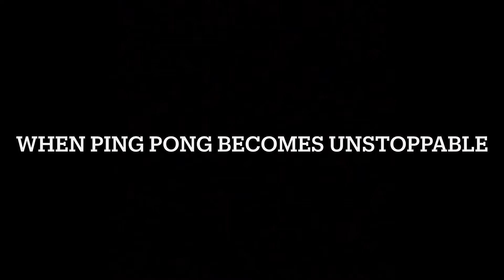When 4312 Becomes Unstoppable Against 1500 Rated Opponent 🔥 PES 2021 Mobile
Leave your PES Id down below